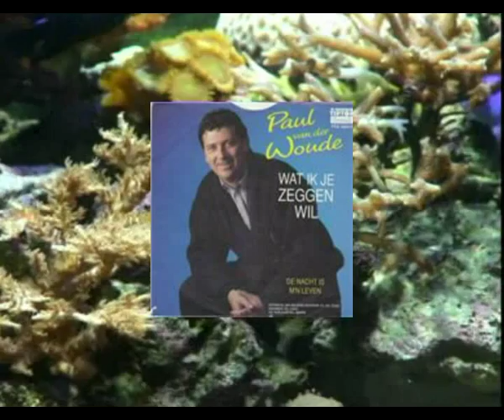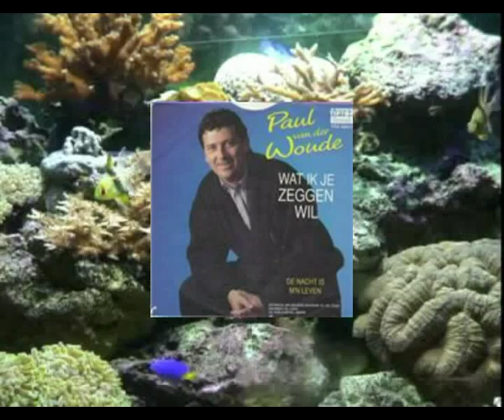PAUL VAN DER WOUDE ZWERFKIND